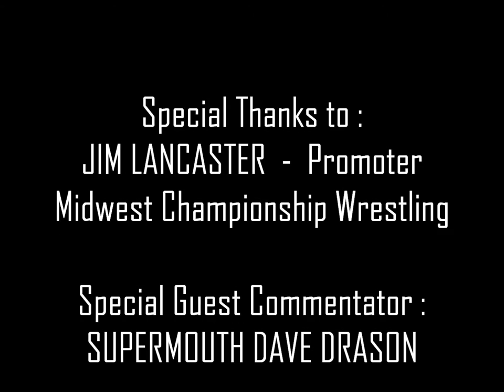Midwest Championship Wrestling Part 3 of 5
Sinn D with manager Austin Medler -vs- Peaches